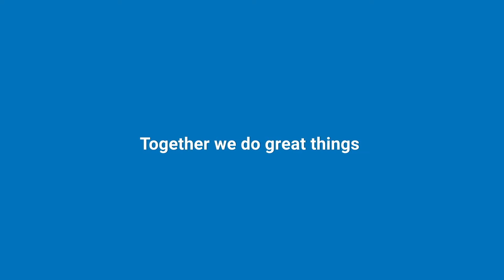We put you at the center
The role of the data center is changing. Data-heavy and bandwidth-hungry technologies like IoT, artificial intelligence and more are creating a more connected world, and data centers are at the heart of it all.

It's not just technology driving the evolution of the data center into hubs of connectivity. It's people with the experience and vision to imagine what could be possible inside and outside the data center.

Meet the Global Data Centers division of NTT. We design, build, and operate 160 business critical data centers  in more than 20 countries and regions that deliver 100% availability, flexible power configurations, carrier neutral telecommunications, and a best-in-class client experience.

We want to help you adapt and take advantage of the rapidly changing technology landscape. We believe in putting you, and your business, at the center. Together we do great things.